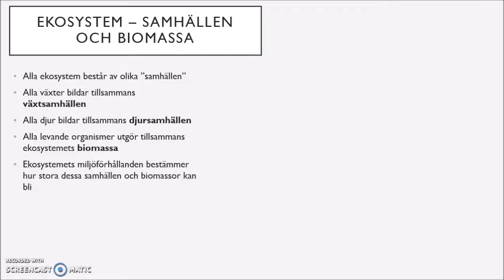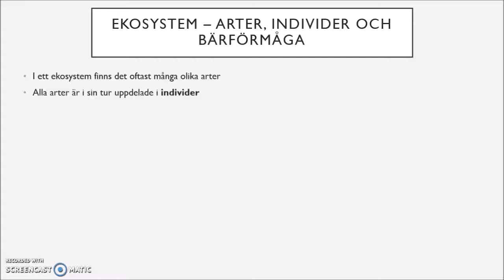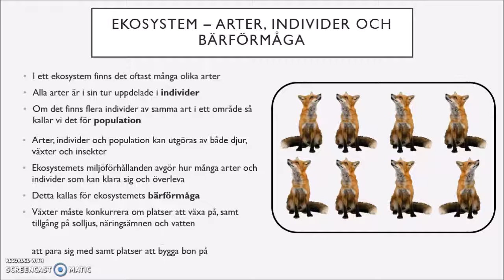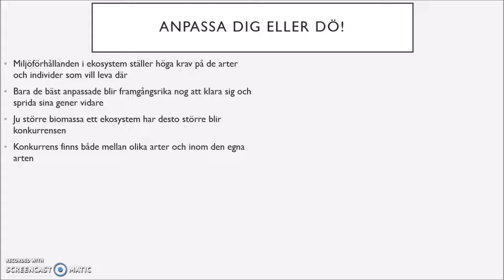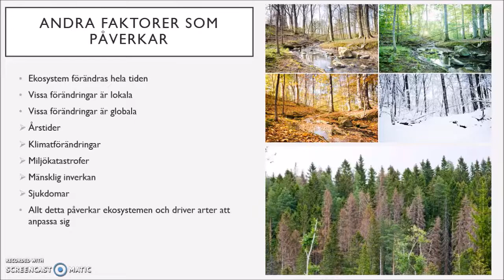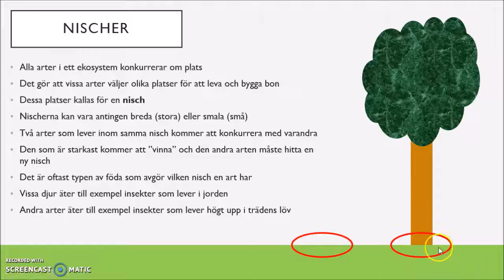Ekologi 2 - Faktorer som driver anpassning